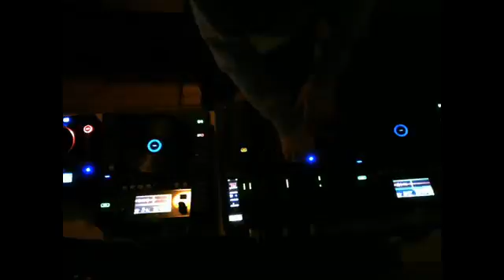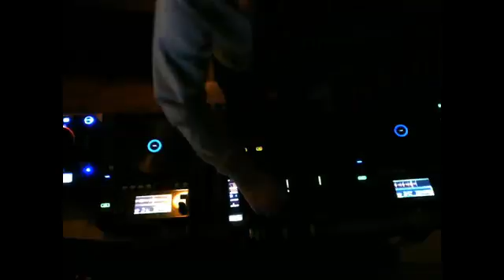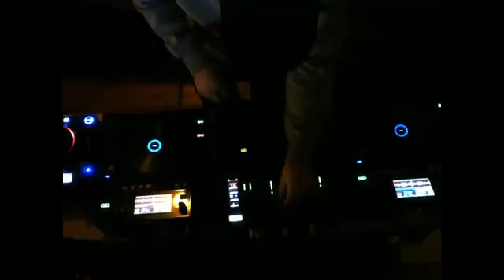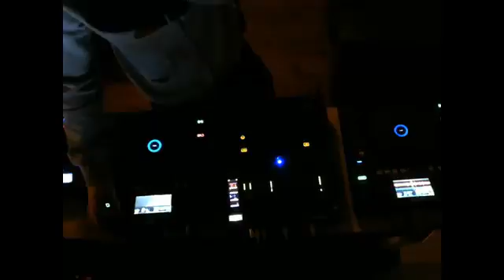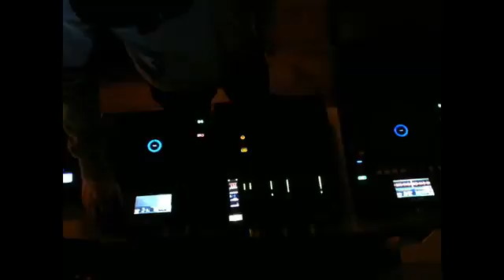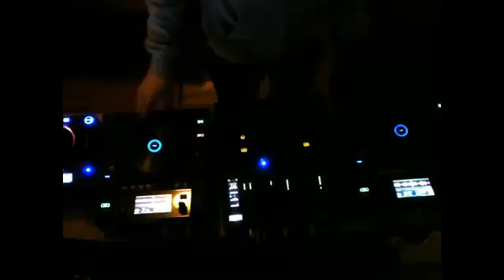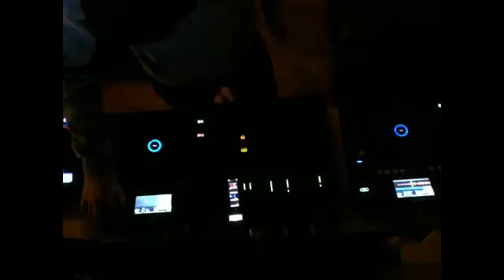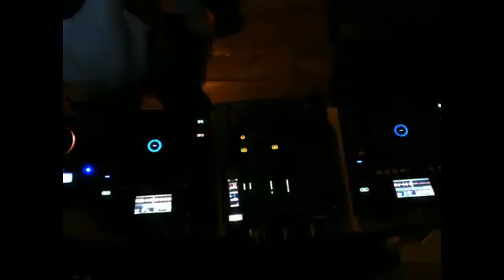BASS JUNK DIGITAL RADIO : KAPPIE (NL) 5/3/17